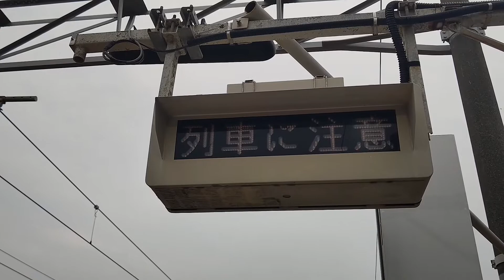小舞子駅下り接近メロディ かっこう(旧音源、夏音程)